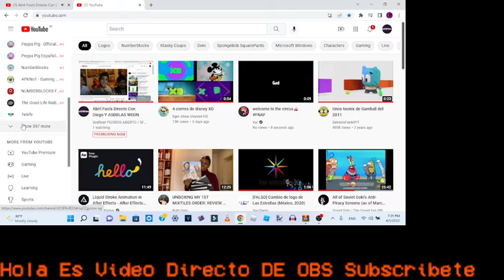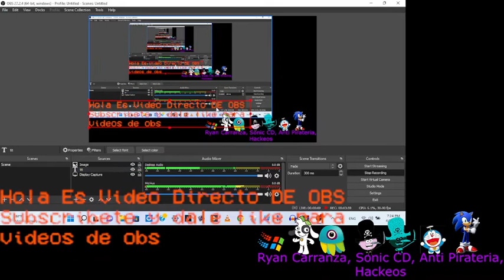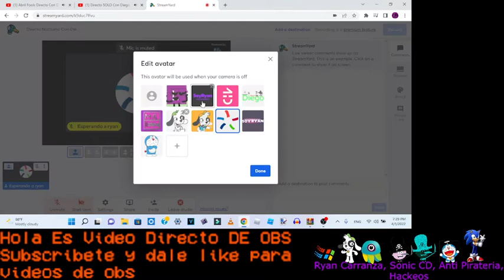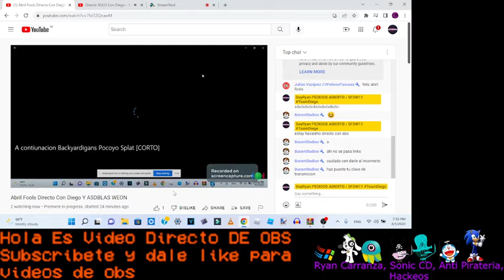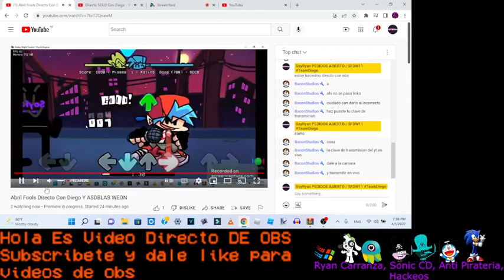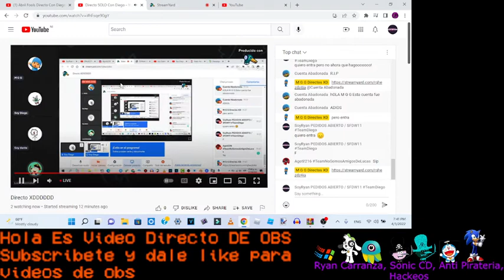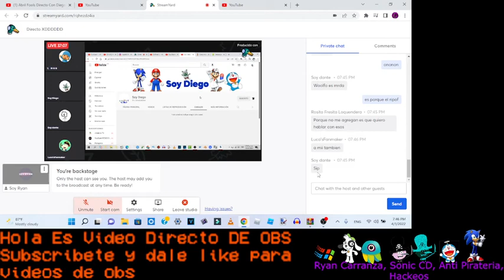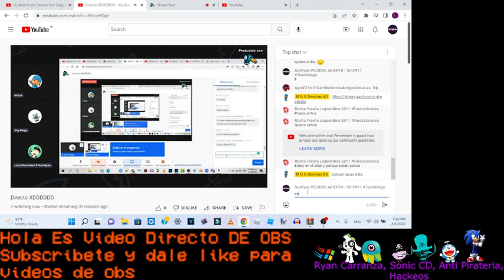Directo con obs studio